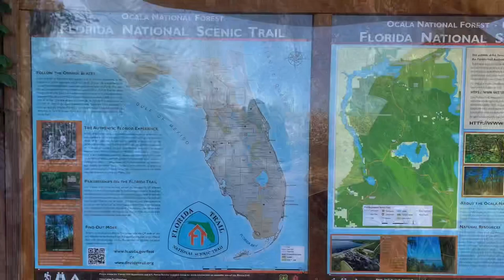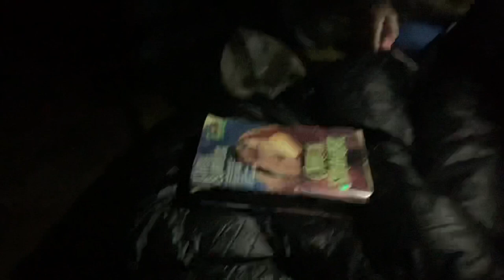Florida Trail l Billy Goat Day l 88 Store l Rodman Dam l Buckman Lock l Rice Creek Hilton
We made our way to Billy Goat Day!  What an amazing way to celebrate a birthday.  We got to